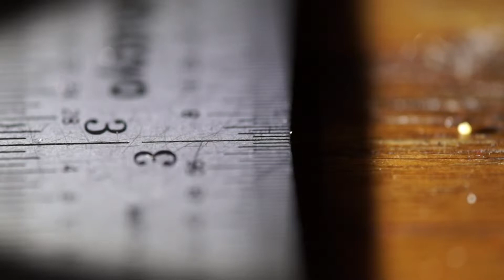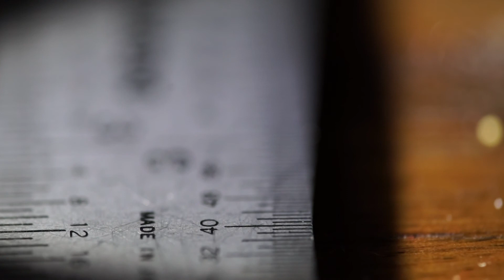Tamron 180 mm macro lens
Tamron 180 mm macro lens set to f3.5 Sony A99 looking at a 6 inch scale  with markings 64th and 32th